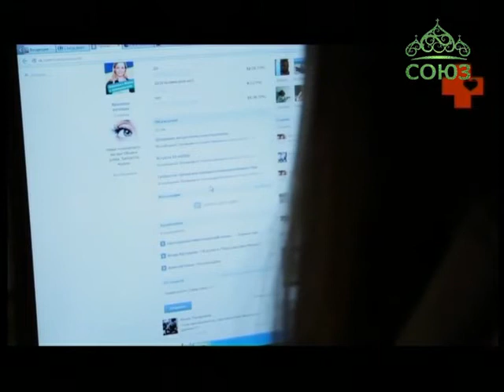Союз онлайн: Четверть часа. Выпуск от 17 марта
Рубрика TERRA INKOGNITA: Поговорим о выражении "Вавилонское столпотворение". Рубрика НЕФОРМАТ: Посмотрим видео о проекте "Брат за сестру" с портала Videomiloserdie. Ведущий: Тимофйе Обухов